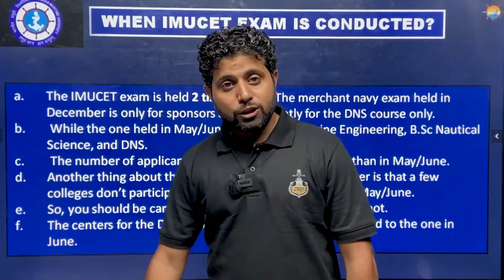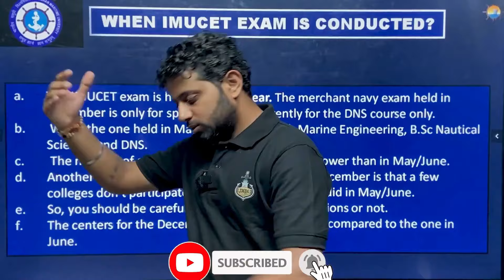Eligibility For IMU-CET Exam 2024 | What you Need to Know Before...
Are you preparing for the IMU-CET Exam 2024? Discover if you meet the IMU-CET eligibility criteria in this comprehensive guide.
From educational qualifications to age limits, we cover it all to ensure you're on the right track for success.
Watch now to ace the IMU-CET and kickstart your maritime career!